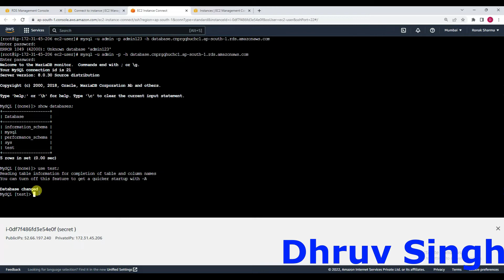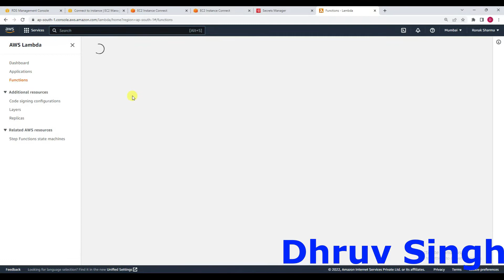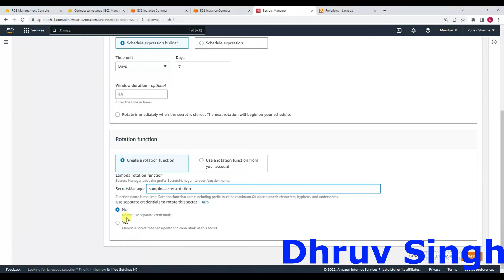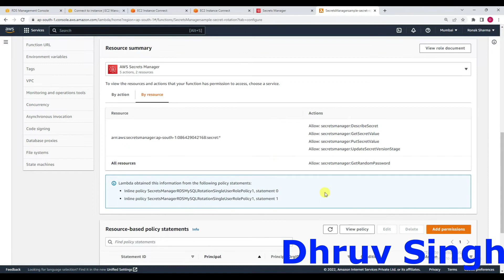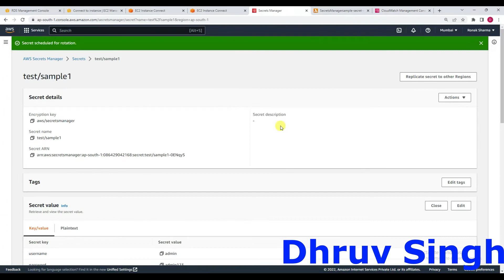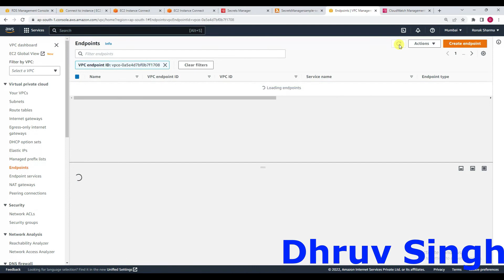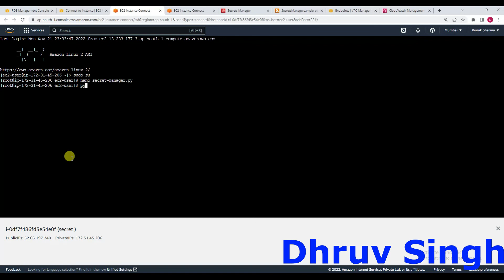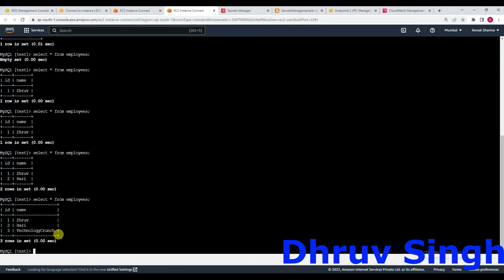How to access DB credentials from AWS Secrets Manager using Python | Python App with Secrets Manager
1. Create AWS Secrets Manager
2. Store RDS credentials in AWS Secrets Manager
3. Write Python code to access database details from secrets manager and connect to mysql database.

mysql -u admin -p -h aurora-instance-1.c2vmnkmezgim.ap-south-1.rds.amazonaws.com
Password: Agilent123#
yum -y install python-pip

pip install mysql-connector

create table employees(
 id INT NOT NULL,
 name VARCHAR(100) NOT NULL

import mysql.connector

mydb = mysql.connector.connect(
  host="aurora-instance-1.c2vmnkmezgim.ap-south-1.rds.amazonaws.com",
  user="admin",
  passwd="admin123",
  database="test"
mycursor = mydb.cursor()

sql = "INSERT INTO employees (id, name) VALUES (%s, %s)"
val = (1, "Dhruv")
mycursor.execute(sql, val)

mydb.commit()

print(mycursor.rowcount, "record inserted.")

pip install boto3
Note: Manally inserted one more key in "secret Manager" via aws console
key(database) == value

import mysql.connector
import boto3
import json

client = boto3.client('secretsmanager')

response = client.get_secret_value(
 SecretId= 'test/sample'

secretDict = json.loads(response['SecretString'])

mydb = mysql.connector.connect(
  host=secretDict['host'],
  user=secretDict['username'],
  passwd=secretDict['password'],
  database=secretDict['database']
mycursor = mydb.cursor()

val = (2, "Hari")
mycursor.execute(sql, val)

mydb.commit()

print(mycursor.rowcount, "record inserted.")